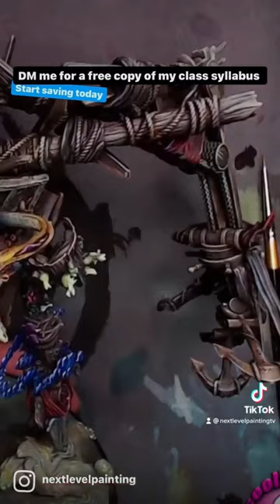Old School Art Trick | Grandpas Painting